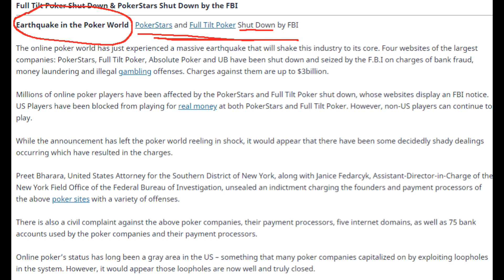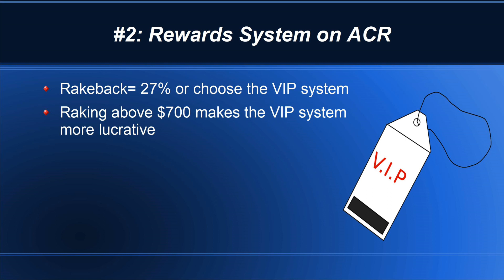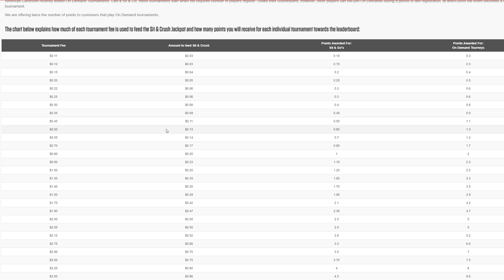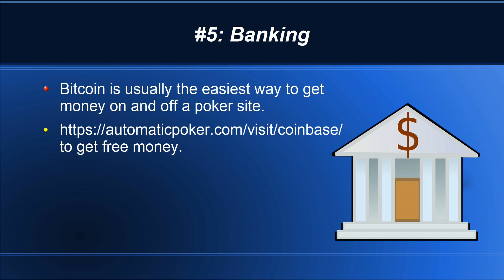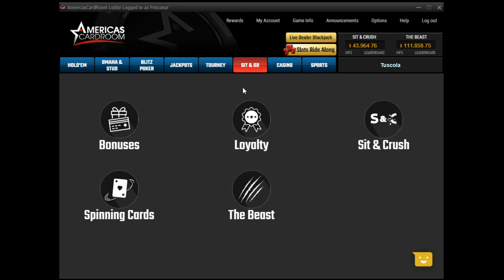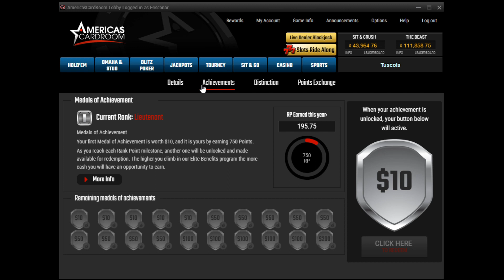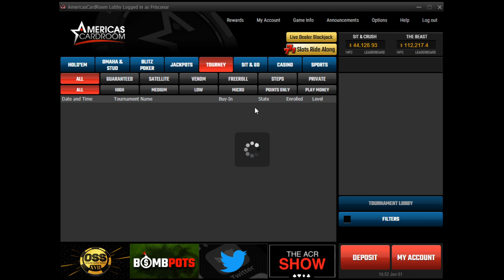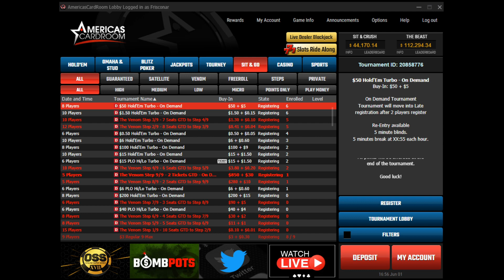Americas Cardroom Review: The USA Pokerstars?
SUMMARY

In this video on Americas Cardroom, I cover the main keys that you need to know in order to decide if you want to play there.

Main keys:
1. Highest Rewards in the US
2. Toughest US Site
3. High Traffic
4. Great Software
5.  Pokerstars Throwback